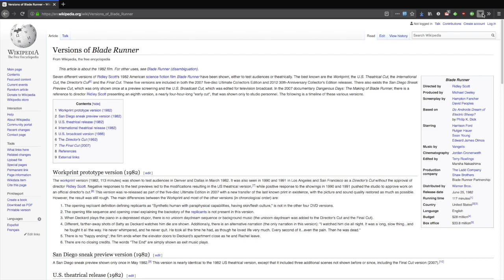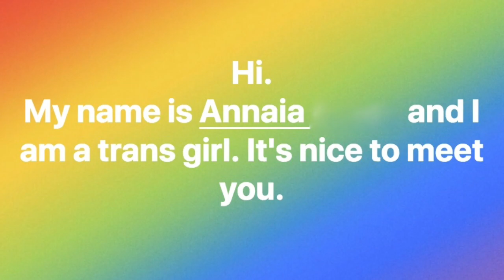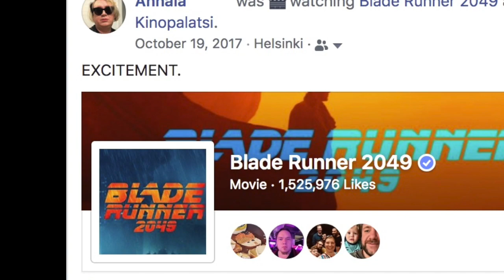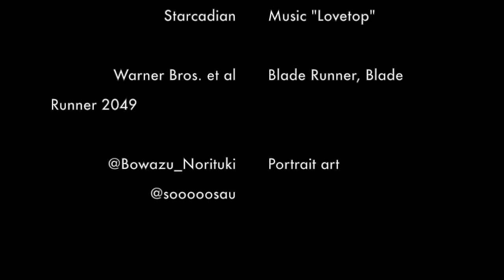The Trans Lens - Blade Runner 2049 and Trans Humanity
An essay on Blade Runner 2049, and how the themes of fertility and child raising connect to trans experiences.

The first episode of a series of essays on film through a trans lens. Adapted from a tweet thread by me

Special thanks to Mikey Neumann of FilmJoy for inspiring this piece.